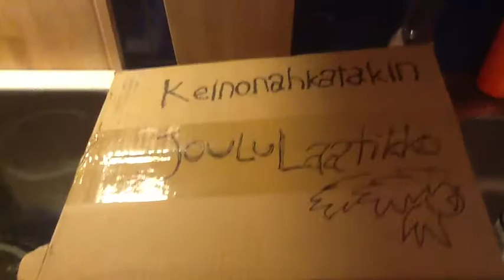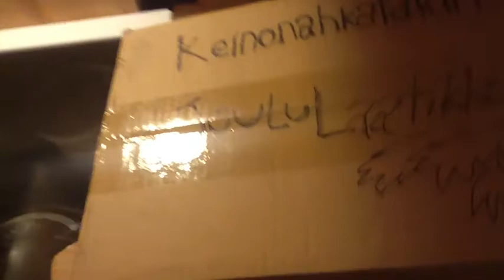Elikkäs Keinonahkatakin Joululaatikko #15 15/12/2011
Ilo on hyvä video.